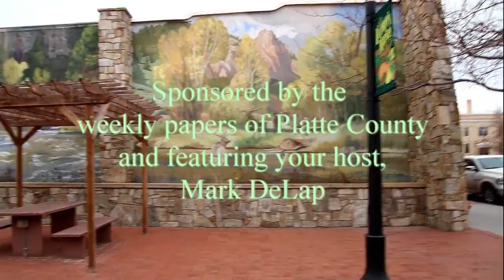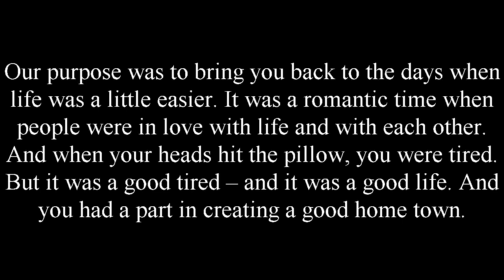homespunmalcolmervin movie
Homespun,  a weekly web-based video program about the people of Platte County and for the People of Platte County features County Clerk Malcolm Ervin.